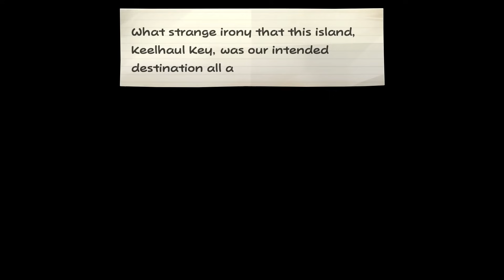Keelhaul Key! Chapter 5! - Paper Mario: The Thousand-Year Door Gameplay Walkthrough Part 17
Welcome to Paper Mario: The Thousand-Year Door Part 17! We continue our new Paper Mario Remake 2024 adventure with Mario and friends visiting Keelhaul Key in Chapter 5: The Key to Pirates! We team up with Flavio to sail on his ship, but after a crash it's up to us to explore Keelhaul Key and find Admiral Bobbery!

This Paper Mario The Thousand-Year Door gameplay walkthrough features Zebra Gamer's full commentary as he plays through the game 100%! Throughout this series we play through every chapter, finding all collectibles, and defeating all boss fights.

More information about PaperMario PaperMarioTheThousandYearDoor on NintendoSwitch played by ZebraGamer
Join Mario and friends on an epic paper adventure
A classic story unfolds on the Nintendo Switch system.
Collect the Crystal Stars before the bad guys do
The X-Nauts are after the treasure behind the Thousand-Year Door! With a map from Princess Peach—and the help of a few locals—Mario must journey through a colorful world made of paper to find it first.
The stars of the show
Surprises abound in this deep and engaging tale, where everyone’s got something to say and it’s often not what you’d expect! Here are just a few of the colorful characters you’ll encounter along the way.
Know when to fold ‘em
Master your badges and timing-based attacks to impress the audience in a theatrical twist on turn-based RPG combat. Make use of all the abilities that come with being cursed—er, conveniently made of paper—like folding into a plane to cross big gaps or turning sideways to slip through narrow openings.
Leaf through a storybook world
Explore a colorful paper world with charming characters in every fold.
A classic turns the page
Twenty years after the original game on the Nintendo GameCube™ system, this version for the Nintendo Switch™ system has revamped graphics, an updated soundtrack, and gameplay additions like updated quick-travel pipes and a Partner Ring to swap characters in a jiffy.